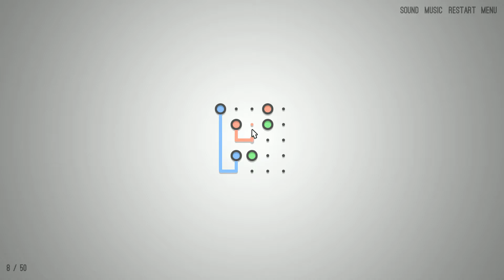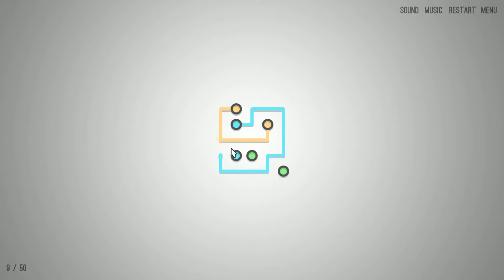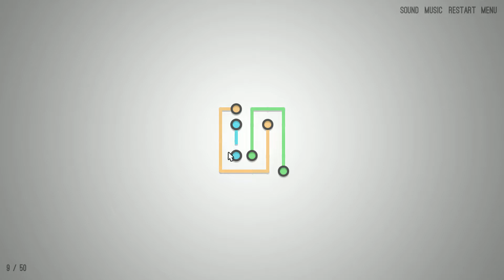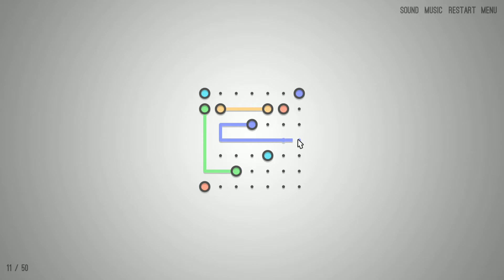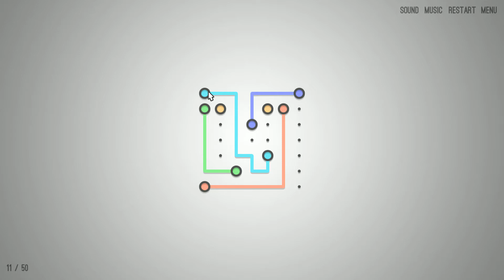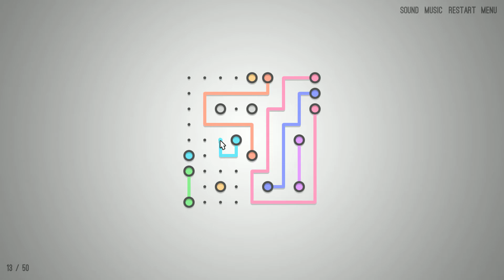라인즈 X 프리 게임 플레이 영상 [1080P FHD 60FPS ULTRA]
Lines X Free Gameplay Walkthrough [1080p FHD 60FPS ULTRA] - No Commentary